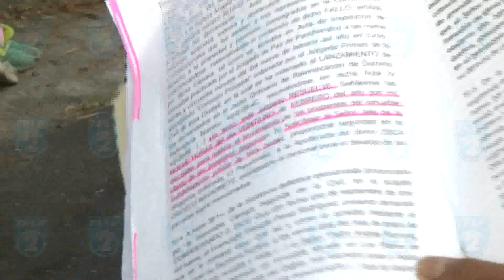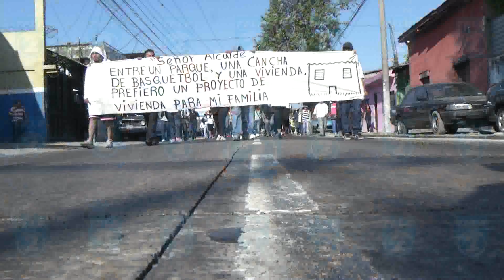PROTESTAS POR DESALOJOS